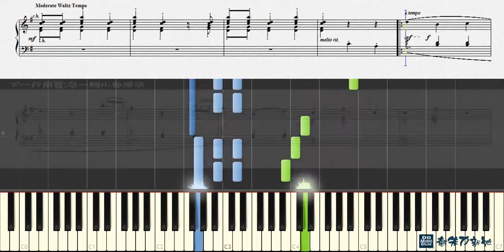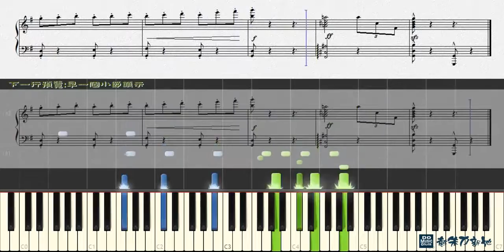The Waltzing Cats - Leroy Anderson (Piano Tutorial) Synthesia